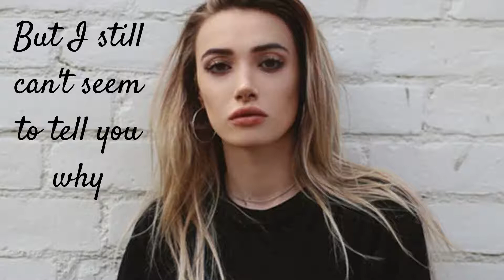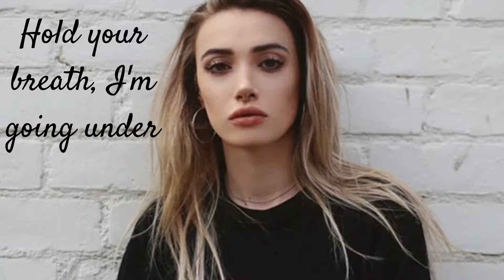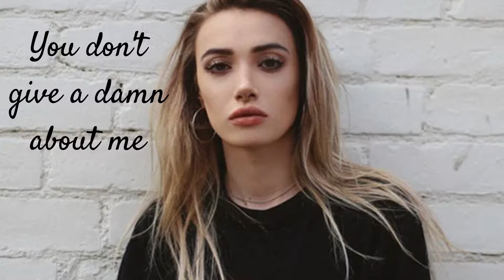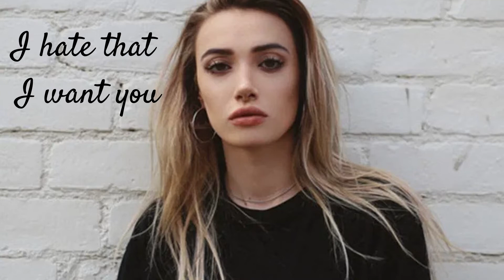I hate you, I love you ~ Olivia o'brien | lyrics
The lyrics of the song "I hate you, I love you" sung by Olivia o'brien.
If you want a particular song comment on the name and artist it will be uploaded soon.